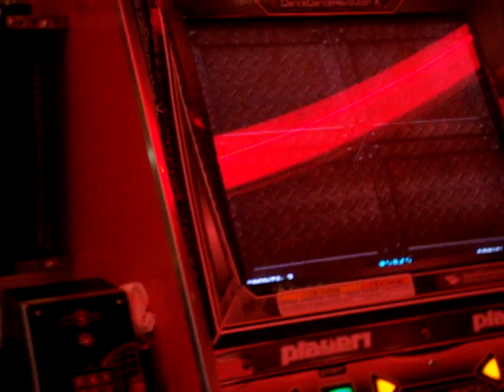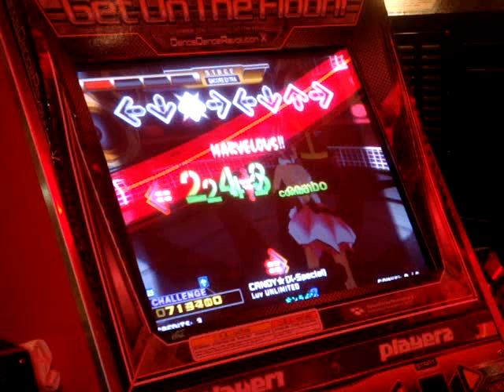Candy X-Special Double Pass* DDR X AC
This is Wero playing for his first time.